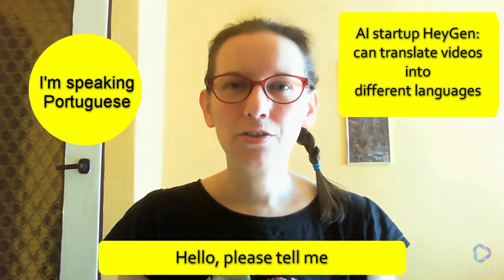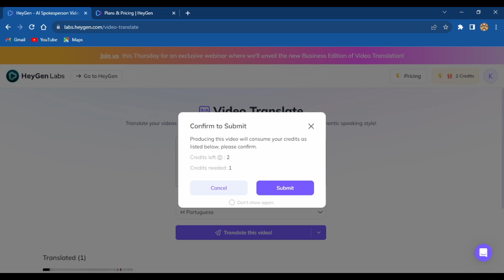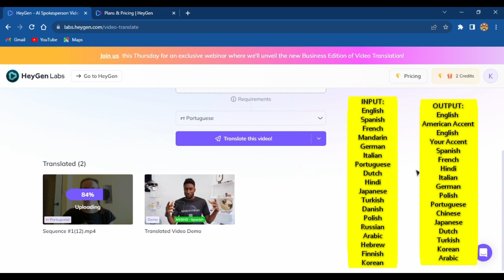How to be a Fake Polyglot? Use AI startup HeyGen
polyglot /noun/
someone who can speak or use several different languages
or you'll pretend with this tool:

The "Video Translate" tool within the experimental offerings of HeyGen Labs is currently in an open beta phase.